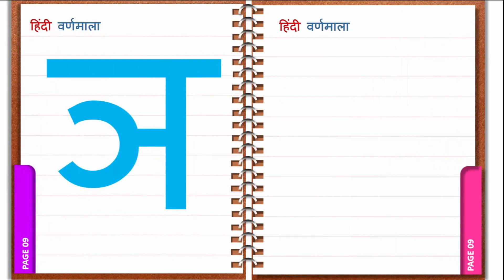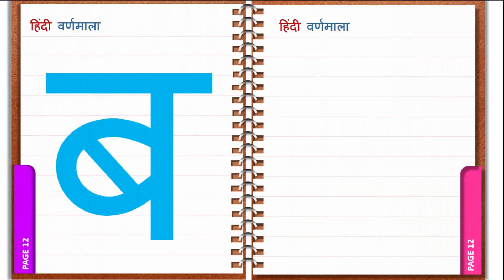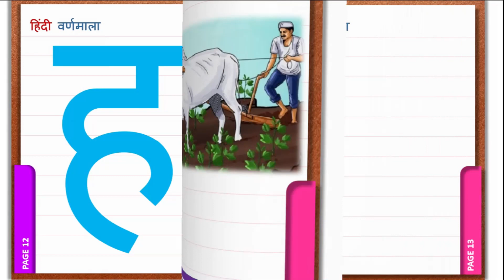क से कबूतर, ख से खरगोश, हिंदी वर्णमाला,क ख ग, अ आ इ ई, - Ka Se Kabutar - Hindi Varnamala Song